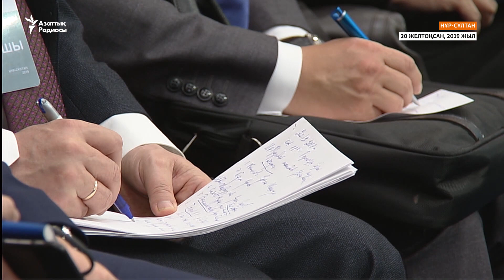Тоқаев құрған кеңес тағы жиналды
Президент бастамасымен құрылған Ұлттық сенім кеңесі алтыншы жиынын өткізді. Жиында Қасым-Жомарт Тоқаев кеңесті "толыққанды институтқа айналды" деп мақтады. Алайда, кеңесші органға әуелде мүше болып, соңынан шығып қалған белсенділер "ештеңе өзгермейді, үміт жоқ" деп отыр.